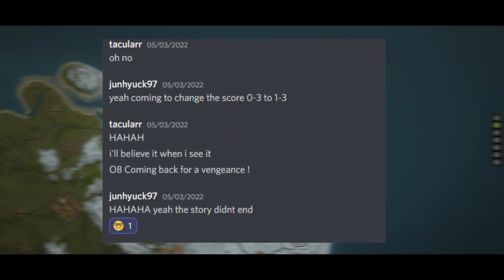RUST: INSANE ZERG WAR...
Back on Rustoria US Main again w/ Taunted. Tackling new and old enemies hellbent on destroying us and everything we've built on this server. The Zergs are back and looking for blood.

License ID: bPdA9r2p49p